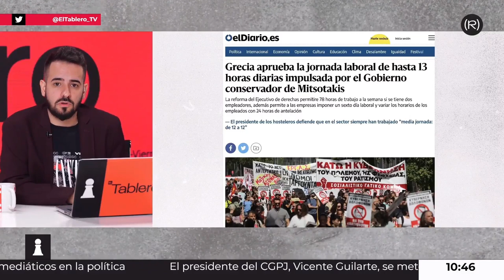El PP PINCHA en su acto contra la amnistía en Madrid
Rafa Mayoral explica en El Tablero de Canal Red por qué Feijóo sabe que nunca va a gobernar. También, reflexiona sobre la situación en Grecia, el pluriempleo y la jornada de 13 horas diarias que quieren impulsar allí.